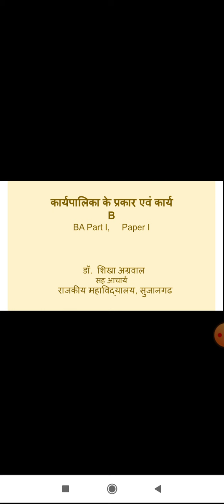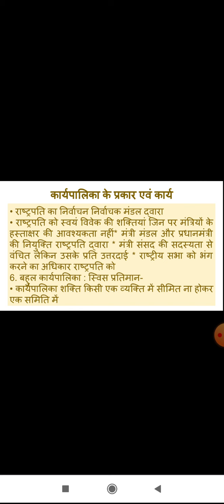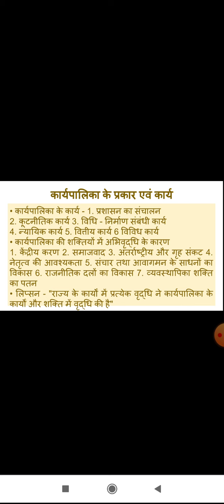कार्यपालिका के प्रतिमान एवम् कार्य - B by डॉ शिखा अग्रवाल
BA PART I PAPER I